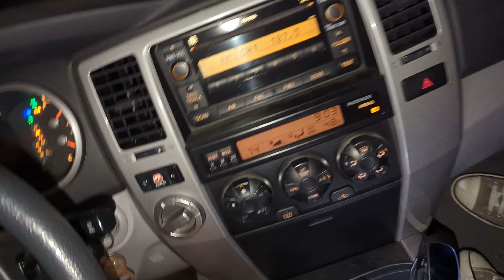Stuck in the 4Runner! It can't ever just go as planned...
More shenanigans on the property! What started out as checking out the seasonal pond ended in Vince being stuck. Mike's Toyota Tacoma couldn't budge it, but Mark's excavator had no troubles! 4 Runner will be back for more I'm sure, haha.